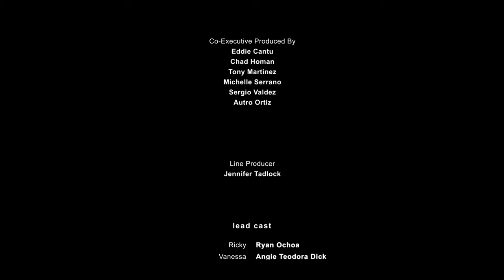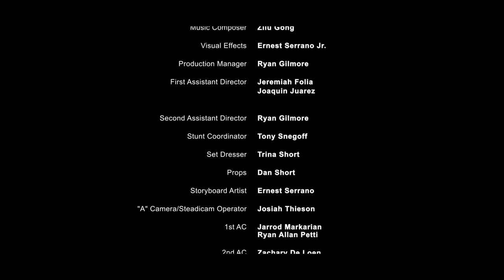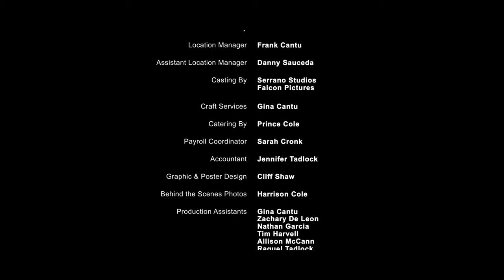Catch The 57 2020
Starring Ryan Ochoa And Angie Dick